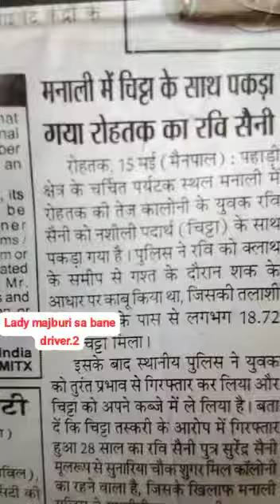17 May 2023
‎Jyoti से वीडियो